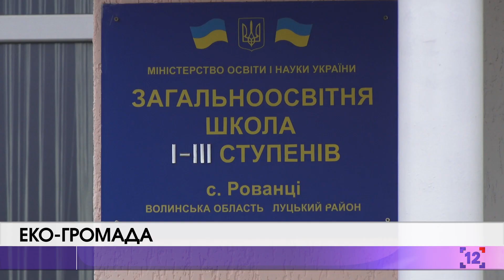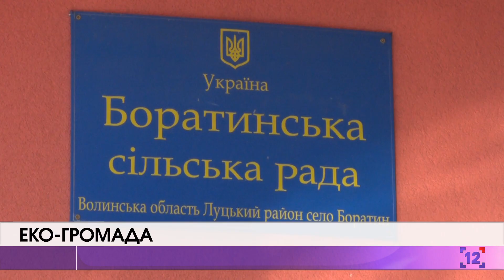Еко-громада: діти за екологію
Замість паління листя - компостування. За це вболівають учні Рованцівської школи. Вони й облаштували на території закладу перший компостер. Залучили до хорошої справи усіх охочих.

У компостер кладуть листя, виполоті бур'яни, скошену траву, дрібні гілки дерев, різні кухонні відходи й папір. Для того щоб компостування дало результат: відходи засипають у правильному порядку. Ідеальне співвідношення «зеленого» і «коричневого» 1: 5. Не можна поміщати у компостер скло, камені, метал, пластмасу, оброблену деревину.

Школярці Діані настільки сподобалась ідея компостування, що дівчина разом з батьками облаштувала ще два таких ящика в себе на подвір'ї.

Щоб зробити такий компостер, не потрібно багато грошей та часу. Наприклад, ось цей, для школи, - змайстрували за півгодини.

Ідея створення компостерів в Боратинські ОТГ надійшла від ініціативної групи "За чисте повітря", Волинського натуралістичного центру й еко-активістів. Громада таку пропозицію підтримала.

Крім Рованцівської школи, облаштували компостери в Мстишинській та Баївській, а також в Баївському дитячому садку. Крім екологічної місії - є і навчальна складова. Діти спостерігатимуть за процесом мікробіологічного розкладання матеріалів й вже навесні побачать результат своєї роботи.